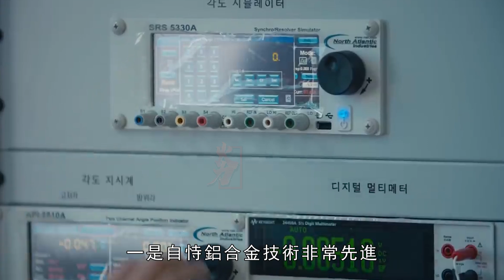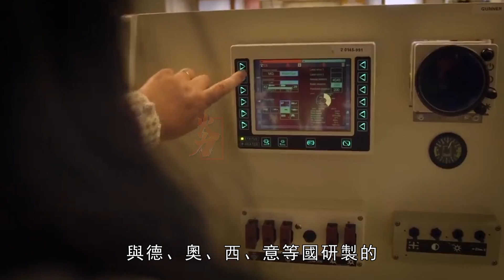韓國K21步兵戰車，戰鬥全重26噸，可發射第三代反坦克導彈，10缸渦輪增壓水冷柴油機，其底盤是全玻璃纖維製成，減輕後的重量可以大幅增加車速，最大公路速度76公里每小時，具備具備水上浮渡能力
K21步兵戰車是用於替換K200系列步兵戰車的韓國步兵戰車稱為K300或XK21 KNIFV ，不同於主流設計的厚重裝甲IFV反而比較像蘇聯BMP-3輕運兵車，XK21 KNIFV 特色為底盤是全玻璃纖維製成，減輕後的重量可以大幅增加車速。K21裝甲戰車由韓國國防科學研究所於1999年至2007年間開發研製，2008年有首輛測試型號，2009年正式投產，至今產量有百多輛。
The K21 infantry fighting vehicle is a Korean infantry fighting vehicle used to replace the K200 series of infantry fighting vehicles. It is called K300 or XK21 KNIFV. It is different from the mainstream design of the heavily armored IFV but more like the Soviet BMP-3 light personnel carrier. The XK21 KNIFV features a chassis that is Made of all fiberglass, the reduced weight can greatly increase the speed of the car. The K21 armored fighting vehicle was developed by the Korea National Defense Research Institute from 1999 to 2007. The first test model was launched in 2008, and it was officially put into production in 2009. So far, more than 100 vehicles have been produced.